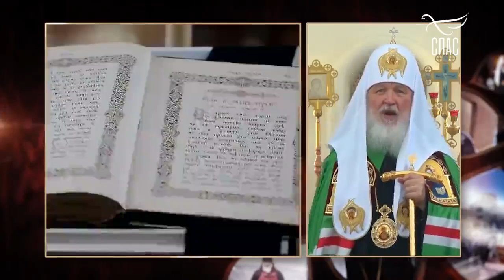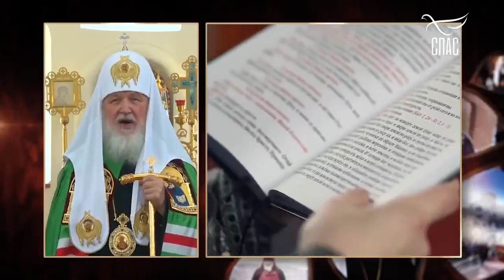КАК ЗЛО ВЛИЯЕТ НА НАШЕ СОЗНАНИЕ??? КИРИЛЛ, Святейший Патриарх Московский и всея Руси.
Я прославлю Тебя в собрании великом, среди народа многочисленного восхвалю Тебя,

Псалтирь 34:18

Возлюбленные братья и сестры, дорогие друзья! Поддержите наши труды для вас, для вашей радости, для ваших светлых дней. Сердечно благодарим каждого!!! Канал Храм Св. Иоанна Кронштадтского: номер карты Сбербанка: 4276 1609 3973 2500 (Андрей Михайлович ..)

Благодарим Вас за то, что каждый день с нами! Творите добрые дела, расширяйте географию просмотров, делитесь ссылками видео на сей канал с друзьями, расскажите о нас своим близким, рекомендуйте своим знакомым не только в России, но и за ее пределами. Нажмите на значок «МНЕ ПОНРАВИЛОСЬ», оставляйте свои комментарии и отзывы.